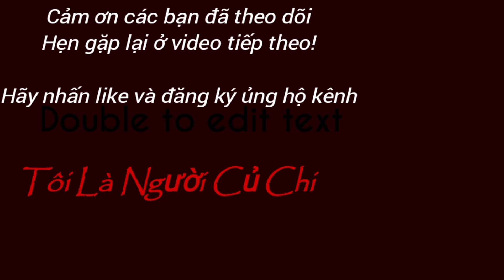|128| Giao Bộ Mẹ SIND Con Cái F1 & Cặp Cái SIND Tơ Về Đồng Tháp | Delivering Cows To Dong Thap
Giao Bộ Mẹ SIND Con Cái F1 & Cặp Bò Cái SIND Tơ Về Đồng Tháp | Mô Hình Nuôi Bò Sinh Sản Siêu Lợi Nhuận | Tôi Là Người Củ Chi

To Deliver Mother SIND F1 Children & Pair Of SIND Young Cows To Dong Thap |  Super Profitable Breeding Cow Model | Toi La Nguoi Cu Chi

     🔻 Zalo: 0️⃣9️⃣1️⃣8️⃣2️⃣7️⃣1️⃣7️⃣5️⃣2️⃣